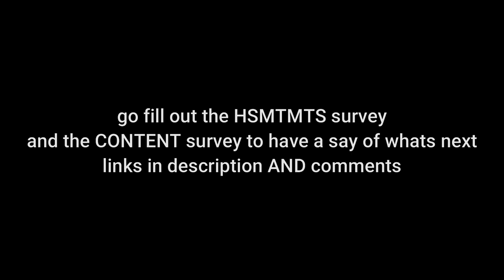best of carlos season 1 & 2